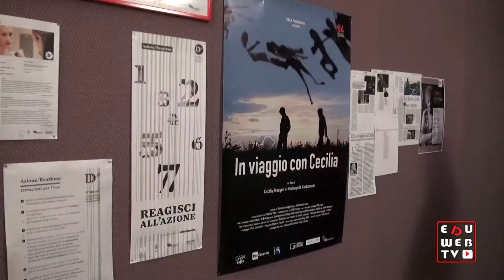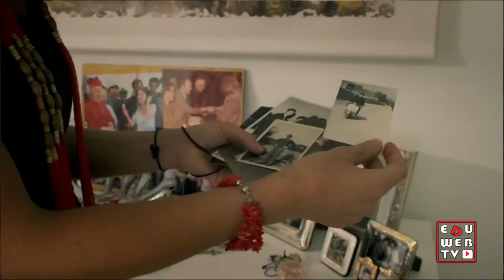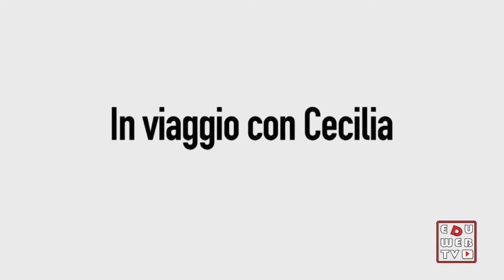cecilia e mariangela